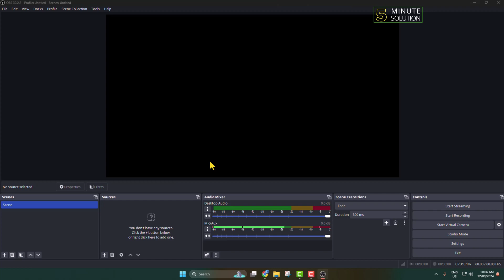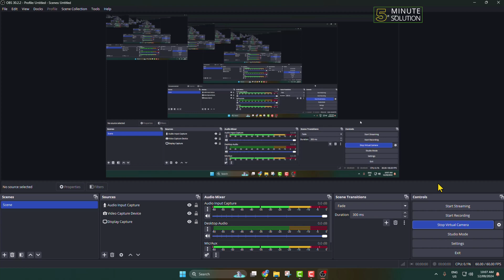How to stream obs to zoom (2025 UPDATED)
First of all, why would you want to connect OBS and Zoom? By connecting OBS to Zoom with video you can use the virtual webcam feature of OBS.